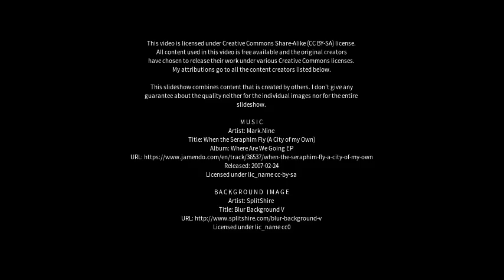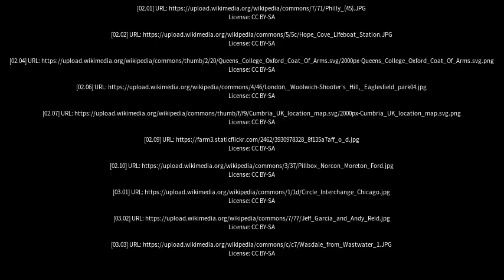Best places to visit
Best places to visit - Eaglesfield (United Kingdom) Best places to visit - Slideshows from all over the world - City trips, nature pictures, etc.